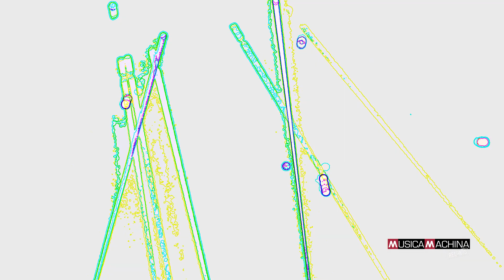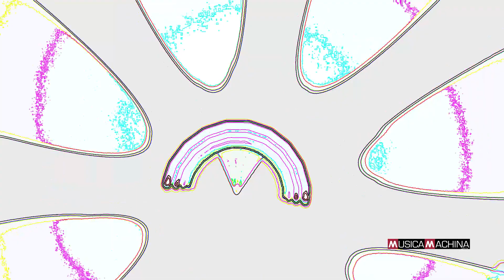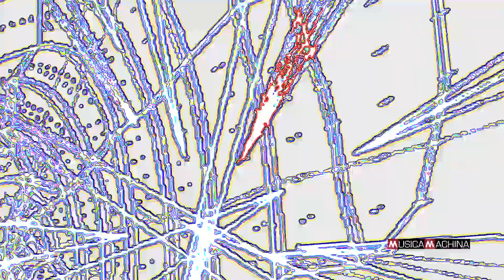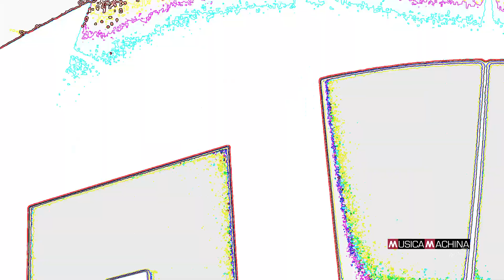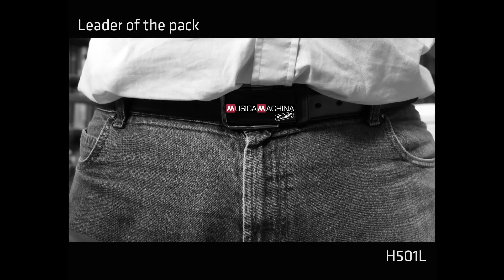H501L - Leader of the Pack [Musica Machina records]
"Leader of the Pack" is written, composed and performed by H501L (Marco Cristantielli) for Musica Machina Records.
Taken from H501L album "L'amore è verde pisello" (2018).